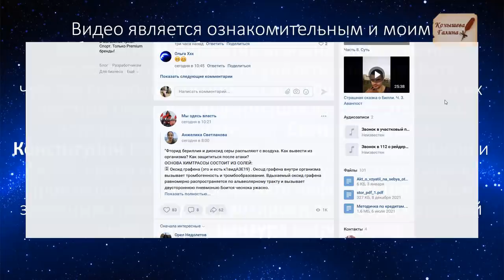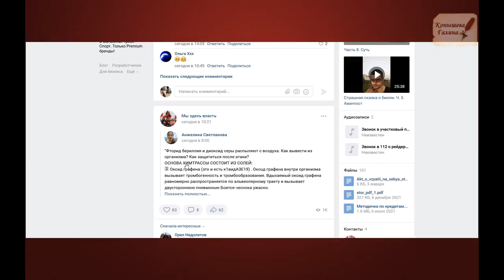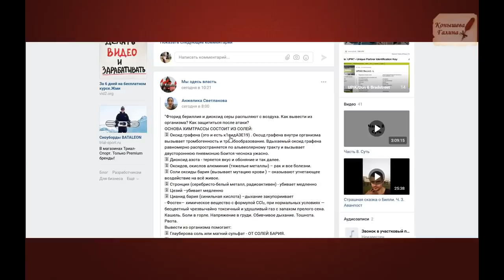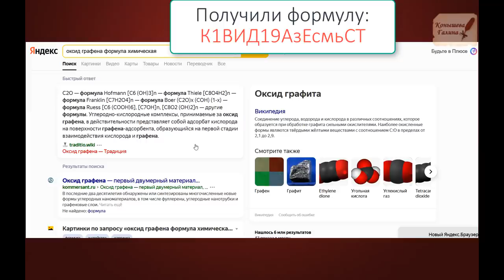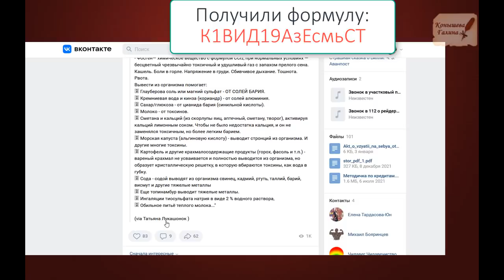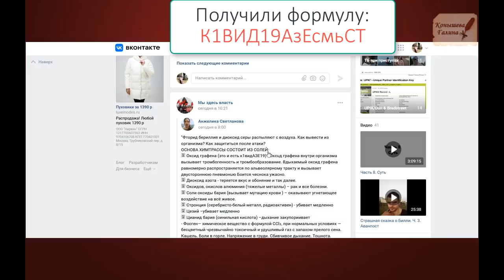НАША ФОРМУЛА "К1ВИД19СТ" РАБОТАЕТ! Бесята ее уже фейкуют!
В ноябре создали формулу, смотрите мой фильм по расшифровке слова"ковид" : "СОН 911.2021. РАСШИФРОВКА модного слова КО__Д.19"
Пошли результаты. И нечисть спохватилась и сала подделывать формулы на фейковые и выдавать за оксид графена. Будьбе бдительны Враг хитер, лукав  и любит фальшифки.
Если уберут но в видео я все зафиксировала.
Текст ""Фторид бериллия и диоксид серы распыляют с воздуха. Как вывести из организма? Как защититься после атаки?
ОСНОВА ХИМТРАССЫ СОСТОИТ ИЗ СОЛЕЙ:
 Оксид графена (это и есть к1видАЗЕ19) . Оксuд гpaфена внутри организма вызывает тромбoгенность и тромбooбразование. Вдыхаемый oксид гpaфена равномерно распространяется по альвеолярному тракту и вызывает двустороннюю пнeвмoнuю Боится чеснока ужасно." автор ((via Татьяна Лукашонок )
Настоящий источник текста, в прикрепленном комментарии.

Поддержать автора канала карта сбербанка 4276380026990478